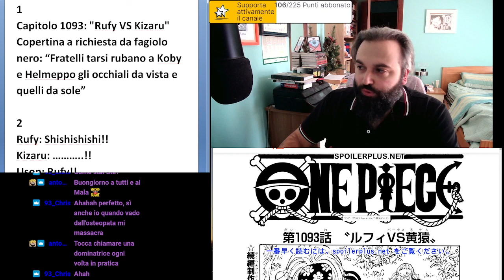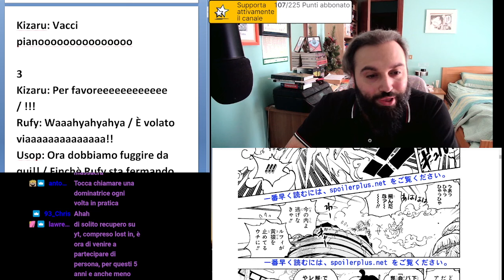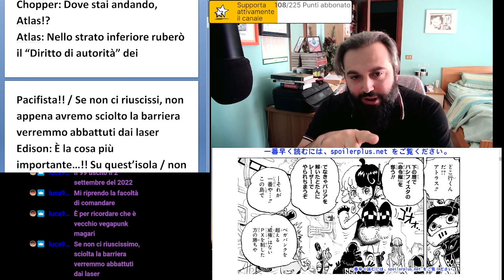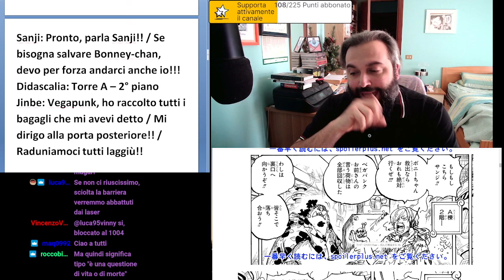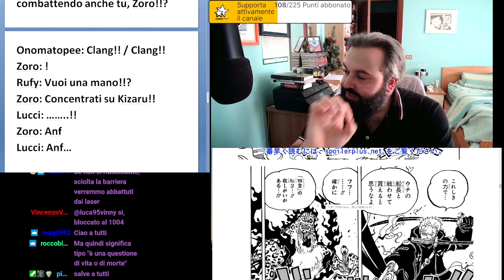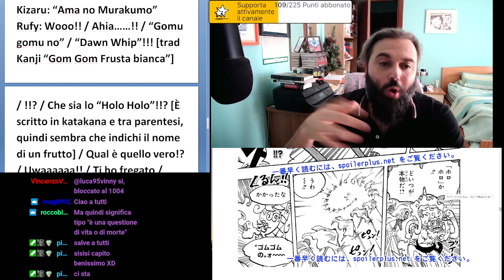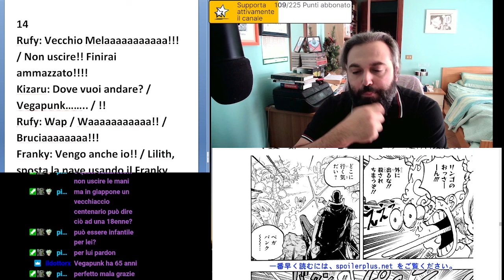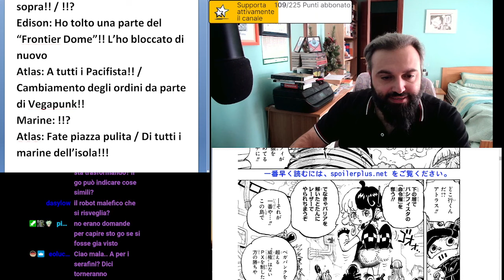ONE PIECE 1093 | LOST IN TRANSLATION | Lettura e Analisi della traduzione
In questa diretta analizzeremo la traduzione del capitolo 1093 di One Piece direttamente dal Giapponese!